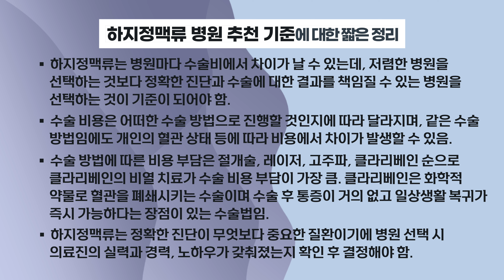하지정맥류! '이런병원' 추천합니다.!! 3분만 ㅣ하지정맥류 치료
안녕하세요, 다나은하지흉부외과 문다나 원장입니다.
이번 시간에는 하지정맥류 이런 병원 추천에 대해 살펴봅니다.

하지정맥류 치료에 최선의 선택이 되고픈 다나은하지흉부외과 문다나 원장
✿ 주소 : 서울특별시 송파구 백제고분로 7길 53, 6층 다나은하지흉부외과
✿ 2호선 잠실새내역 3번 출구 2분 거리

+ 모바일(스마트폰, 태블릿 등)에서는 YOUTUBE 앱 시청을 권장합니다.